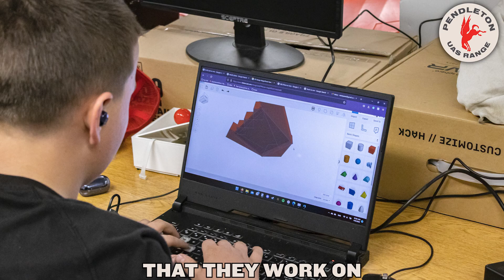Internship Opportunities - Pendleton UAS Range